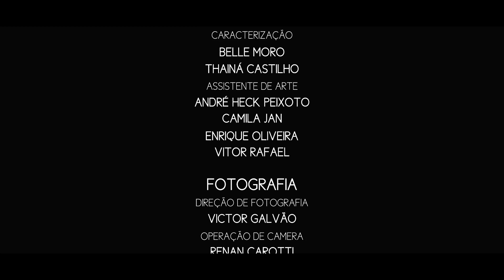PHOBOS Curta - Metragem (2017)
Debra e sua namorada Alma acabam de se mudar para uma pequena cidade  no interior de São Paulo tentando começar do zero, mas logo percebem que algo estranho acontece naquelas ruas durante a noite.

Ficha Técnica:
Título: PHOBOS
Ficção
Duração: 18min
Gênero: Suspense
Elenco: Giovana Garcez, Mari Mel, Raphael Lobato
Direção: Nina Hiraoka
Produção: Franco Sivina
Direção de Arte: Luana Castilho
Direção de Foto: Victor Galvão
Montagem: Marina Peripato
Design de Som: Renan Carotti
Primeira Diretora Assistente: Victoria Simões
Segunda Diretora Assistente/Casting: Julia Pellizzer